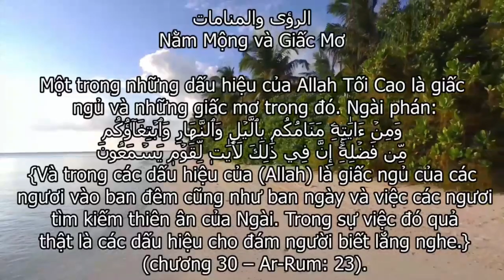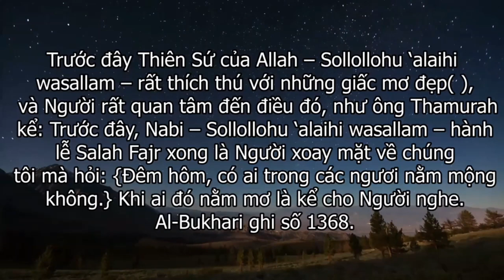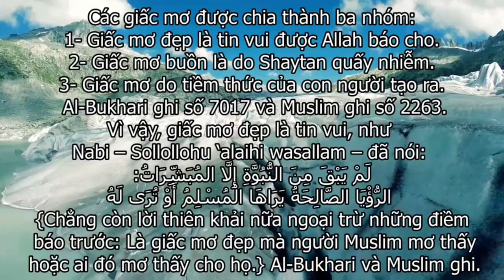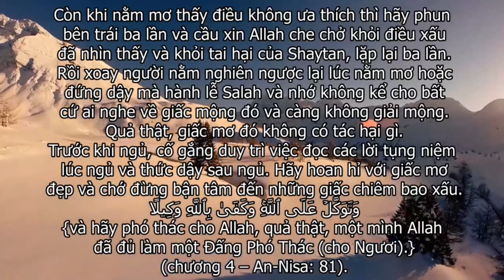Nằm Mộng Và Giấc Mơ الرؤى والمنامات